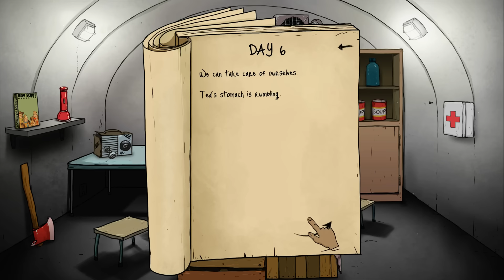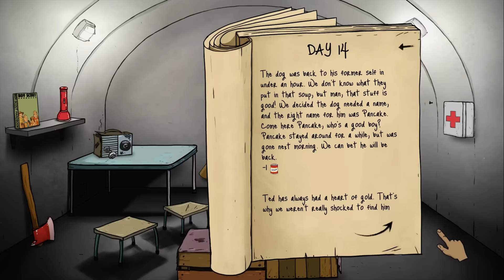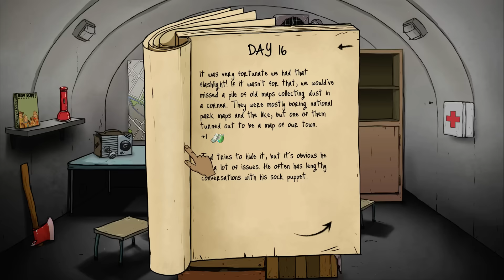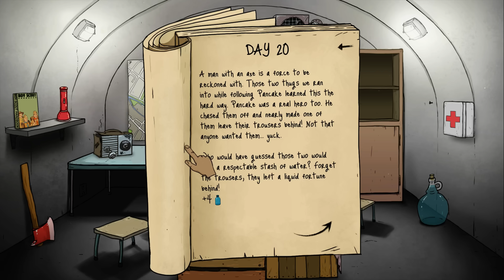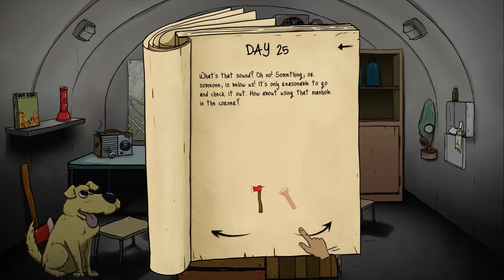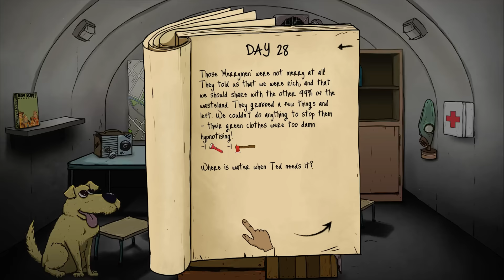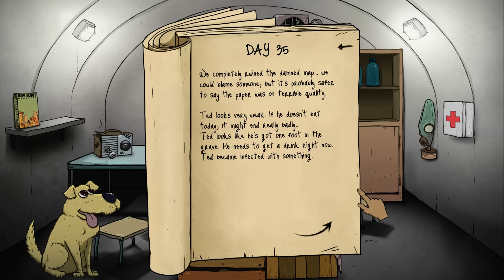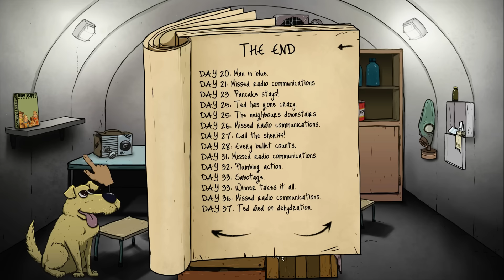60 Seconds - MAN'S ONLY FRIEND - Ep. 34 ★ Let's Play 60 Seconds! (Tsar Bomba)